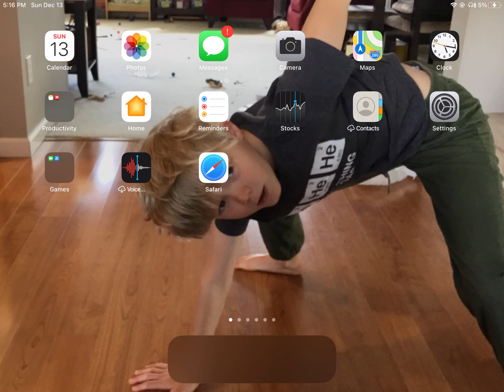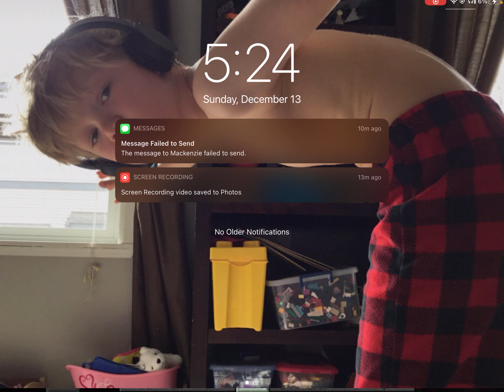THM Craft - Episode 2 Battle Royale